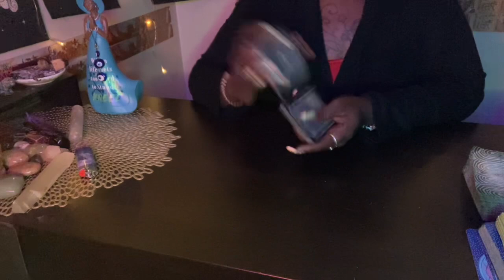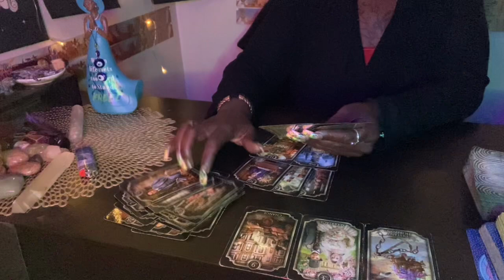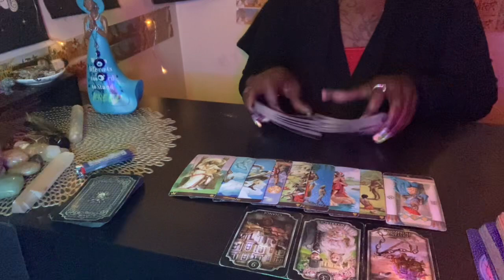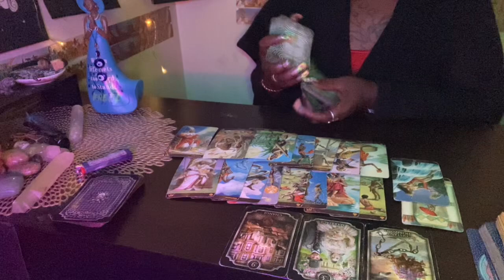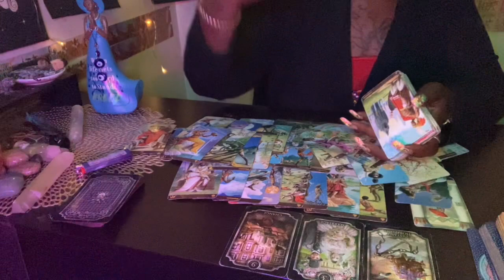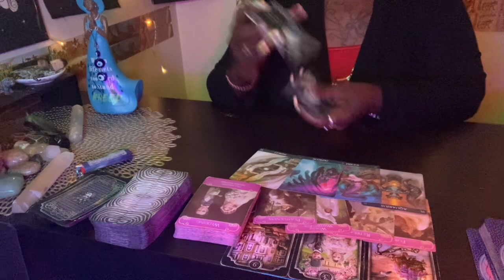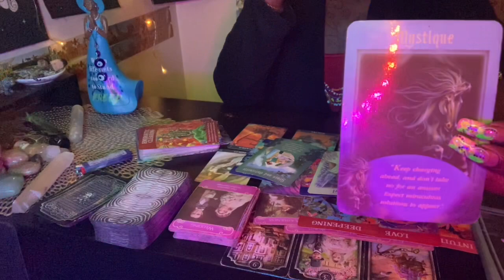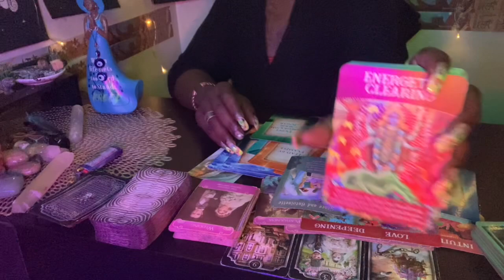allsignsreading (LOS)enemies regrets evil deeds finished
HEY GANG GANG THANKS FOR ALL THE LOVE AND SUPPORT ❤️ LOVE YOU ALL ENJOY UR SPIRITUAL JOURNEY AND LIVE LIFE TO THE FULLEST 🌏🚀🌟

👋🏾SPECIAL ON READINGS until slots filled
DM

 ONLY 2 BOOK

🛑STOP 👁LOOK🦻🏾LISTEN